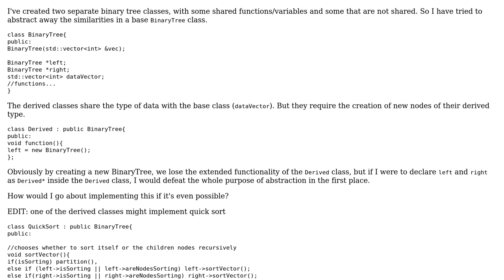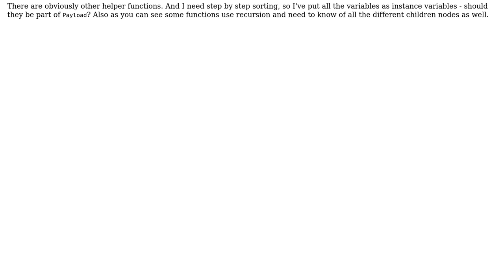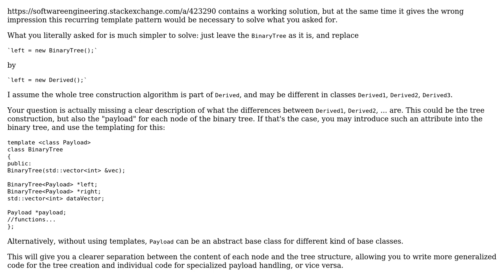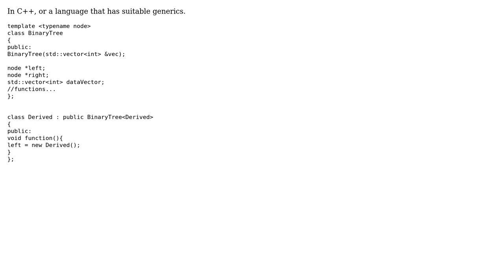Software Engineering: Can you define node pointers in a base binary tree class? (2 Solutions!!)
Software Engineering: Can you define node pointers in a base binary tree class?

With thanks & praise to God, and with thanks to the many people who have made this project possible! | Content (except music & images) licensed under CC BY-SA | Music | Images & others | With thanks to user yomag1234 user Kain0_0 user Doc Brown user Bart van Ingen Schenau and the Stack Exchange Network Trademarks are property of their respective owners. You are responsible for your own actions.